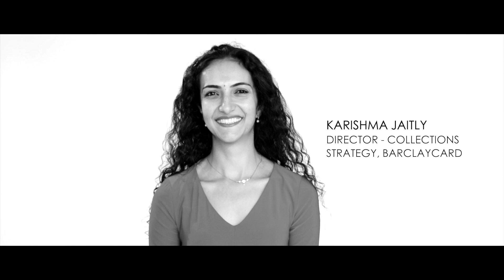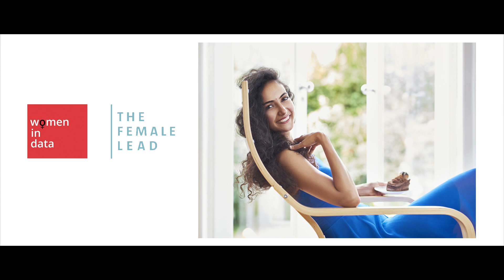Karishma Jaitly - Director of Collections Strategy at Barclaycard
The Female Lead & Women in Data are proud to present 20 in Data and Technology, 2017. The showcase includes 20 inspirational female role models who are helping to transform our world by using data and technology. The Twenty in Data & Technology campaign aims to create a step-change in gender parity, particularly at senior levels.

Karishma Jaitly, Director collections strategy at Barclaycard is one of our 20.